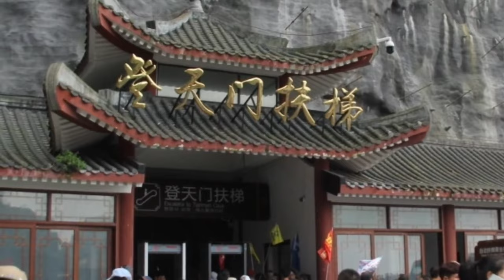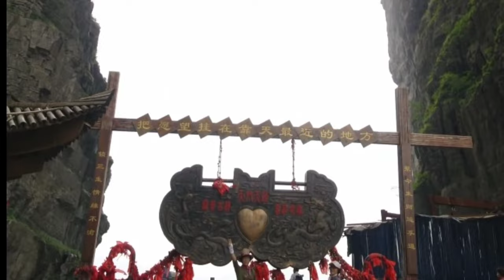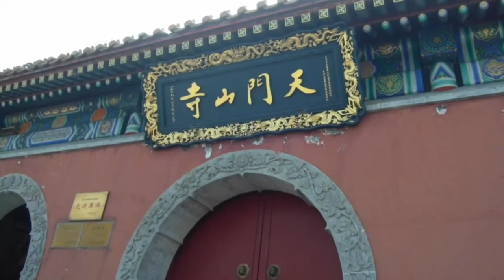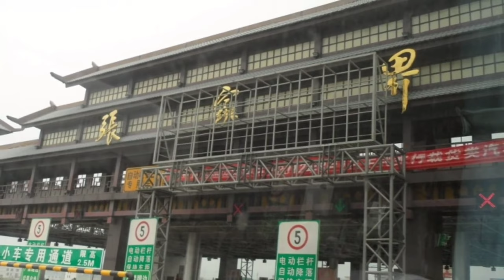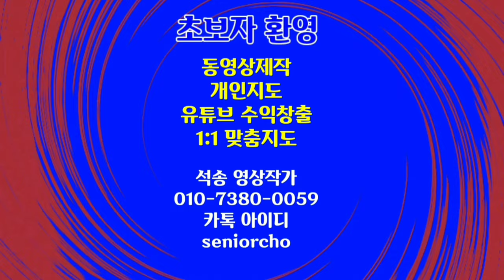장가계 천문산 천문동 4K 귀곡잔도 유리잔도 천문산사 BGM Spirit of Fire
천문산 천문동 장가계 중국 귀곡잔도 장가계 천문산 천문동 귀곡잔도 유리잔도 천문산사 BGM Spirit of Fire

ㅡㅡㅡㅡㅡㅡ

ㅡㅡㅡㅡㅡㅡㅡㅡㅡㅡ
4시간에 동영상제작 기법 배우고 유튜브에 올리고 홍보방법까지 배웁니다.

4시간 개인지도 받으면 파워디렉터

ㅡㅡㅡㅡㅡㅡㅡㅡ